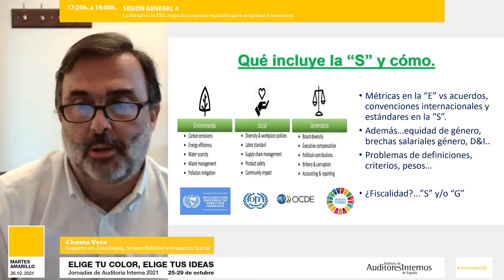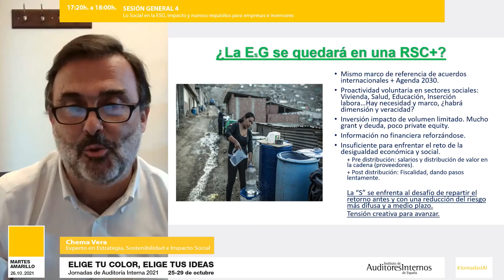Jornadas Auditoría Interna 2021 (25 a 29 Octubre): "Lo Social en la ESG, impacto para empresas".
Resumen de la ponencia "Lo Social en la ESG, impacto y nuevos requisitos para empresas e inversores", impartida por Chema Vera, Experto en Estrategia, Sostenibilidad e Impacto Social.